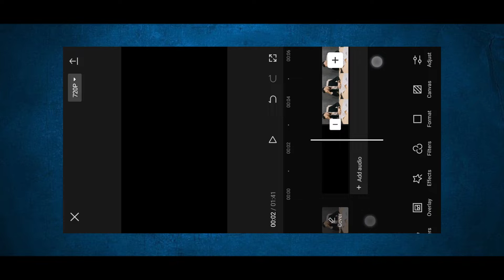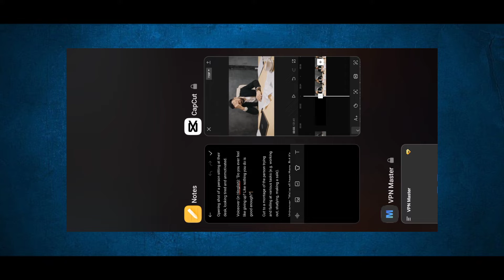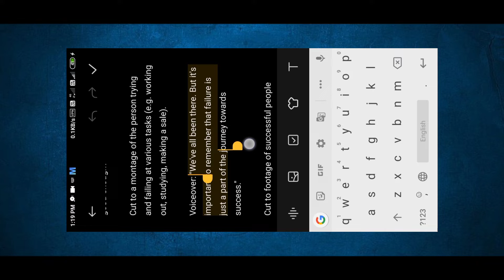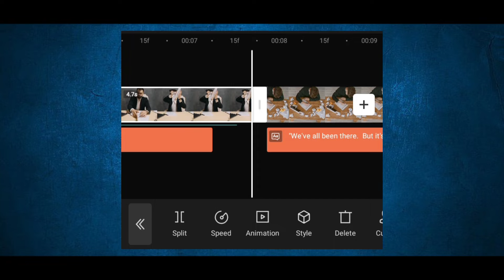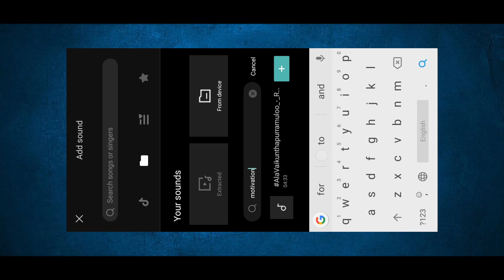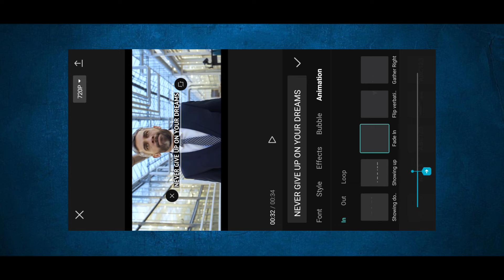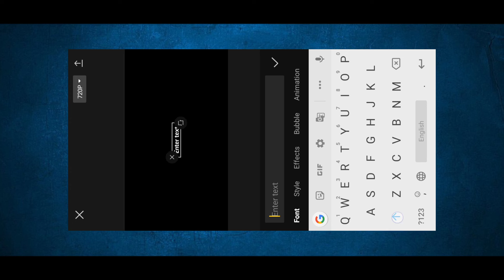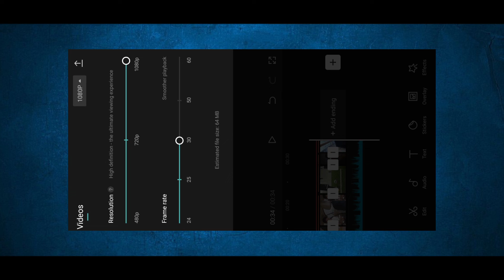How To Edit Motivational Video Like Big YouTuber In Capcut | Video Editing Tutorial 2023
ABOUT MY CHANNEL: { This Channel Is more about video editing in Mobile Phone Like Android }

Supreme creations,
Capcut video editing,
Capcut edit,
Capcut for beginners,
Basic tutorial for capcut,
Capcut editing tips and tricks,
capcut tutorial,
capcut app,
edit capcut,
capcut tips,
capcut edit tutorial urdu,
Dj remix edit
Supreme creations
capcut
capcut tutorial
Capcut transition video editing
CapCut transition
CapCut Anime video editing
CapCut AMV editing
CapCut tips and tricks
how to make a smooth edit on capcut
smooth capcut edit
smooth capcut edit tutorial
smooth capcut
smooth capcut transitions
smooth capcut editing app
Amv Anime editing,Amv anime,,Amv editing tutorial,CapCut Effects Tutorial,CapCut editing,Creations,Listen to Me Now,Reel,amv anime mix,capcut tips and tricks,edit video capcut,funny shorts,insta reels,instagram reels,youtube shorts